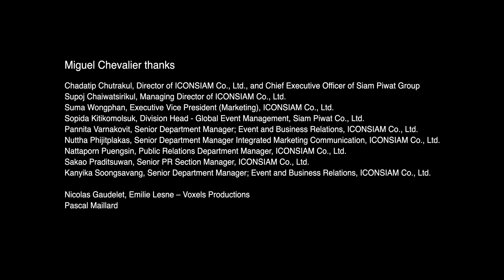Miguel Chevalier | Magic Dragon 2024 | IconSiam Bangkok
Miguel Chevalier | Magic Dragon 2024

For IconSiam, Bangkok (Thaïland) | January 2024

Generative and interactive virtual reality installation
Software by Cyrille Henry & Antoine Villeret.

Miguel Chevalier thanks :

Chadatip Chutrakul, Director of ICONSIAM Co., Ltd., and Chief Executive Officer of Siam Piwat Group
Supoj Chaiwatsirikul, Managing Director of ICONSIAM Co., Ltd.
Suma Wongphan, Executive Vice President (Marketing), ICONSIAM Co., Ltd.
Sopida Kitikomolsuk, Division Head - Global Event Management, Siam Piwat Co., Ltd.
Pannita Varnakovit, Senior Department Manager; Event and Business Relations, ICONSIAM Co., Ltd.
Nuttha Phijitplakas, Senior Department Manager Integrated Marketing Communication, ICONSIAM Co., Ltd.
Nattaporn Puengsin, Public Relations Department Manager, ICONSIAM Co., Ltd.
Sakao Praditsuwan, Senior PR Section Manager, ICONSIAM Co., Ltd.
Kanyika Soongsavang, Senior Department Manager; Event and Business Relations, ICONSIAM Co., Ltd.

Nicolas Gaudelet, Emilie Lesne – Voxels Productions
Pascal Maillard